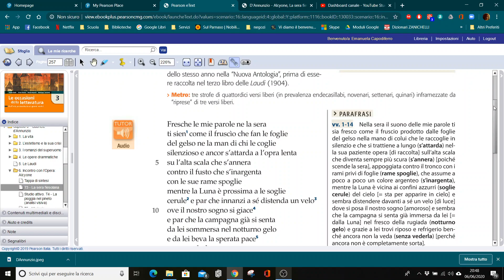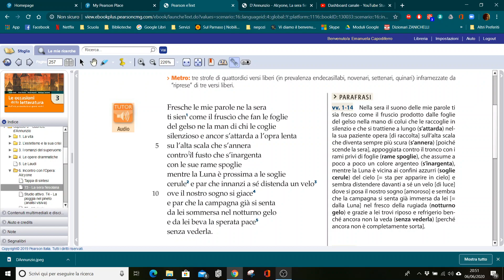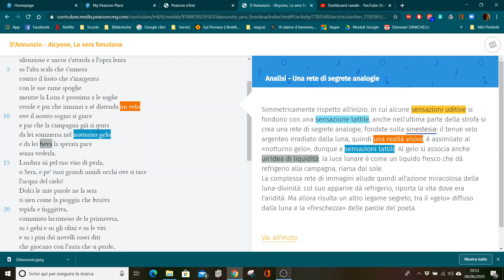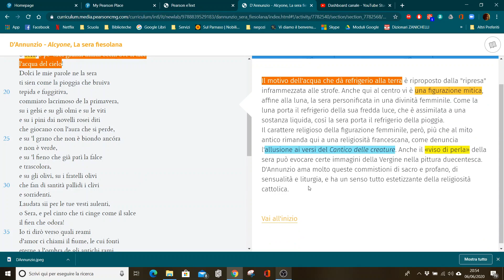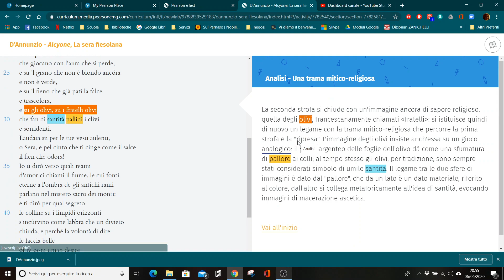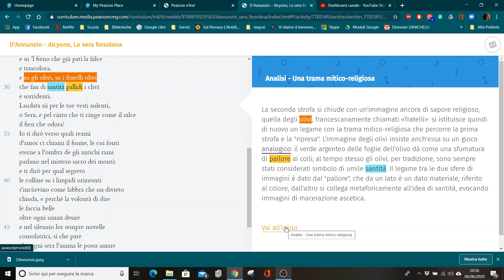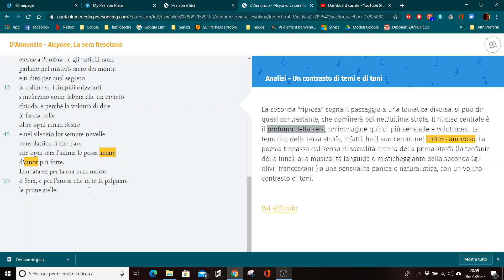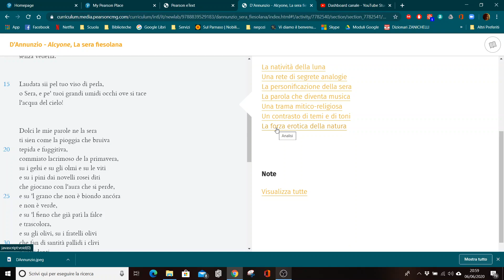La sera fiesolana di Gabriele D'Annunzio da Alcyone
Breve analisi degli elementi caratterizzanti del testo poetico ricco di metafore, musicale e costruito con lessico prezioso e raffinato, citando soprattutto il Cantico di Frate Sole di San Francesco.